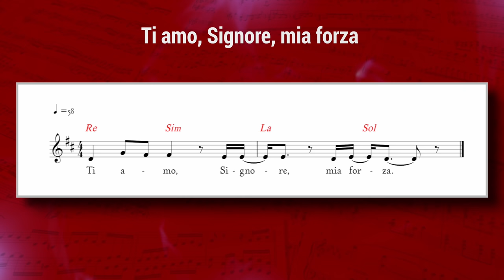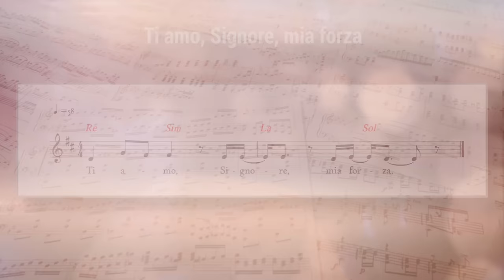Vangelo del giorno - Lc 16,1-8 - Ama gli altri come Gesù ama te! - Koinonia Giovanni Battista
Venerdì 5 novembre 2021 - Lc 16,1-8 - Ama gli altri come Gesù ama te!
⏱ CAPITOLI DEL VIDEO ⏱️
00:00 | Introduzione
00:29 | Lettura della Parola del giorno
02:06 | Commento alla Parola di p. Luca Arzenton
09:09 | Slogan del giorno
10:00 | Preghiera
11:48 | Immagine preparata da KBiella della Parola del giorno
11:57 | Video demo del Salmo 17 "Ti Amo, Signore, mia forza" di Shout! Koinonia